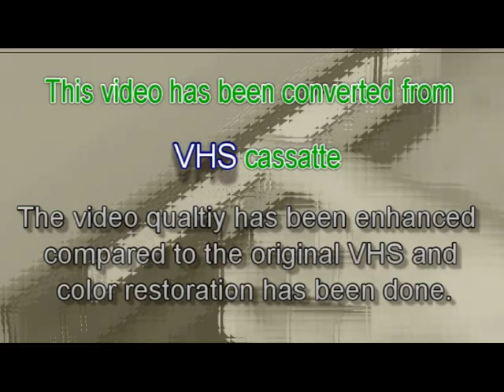Jalaram Mandir 1998 Published By Bardoli.today